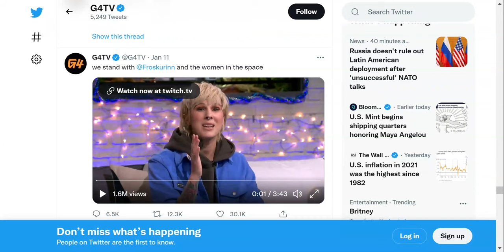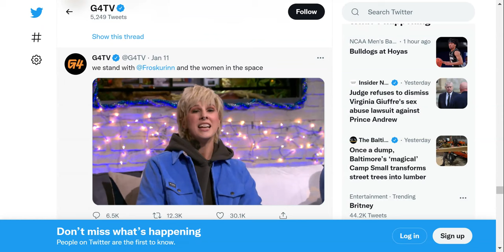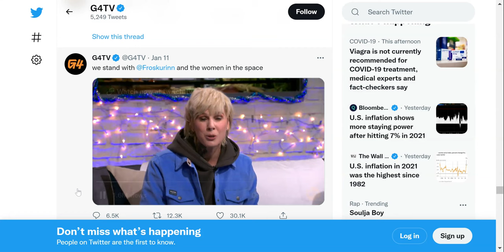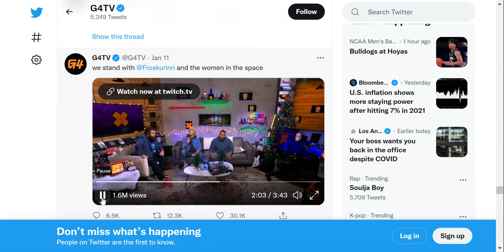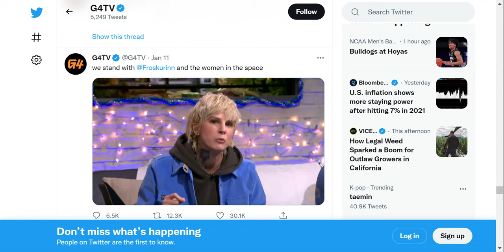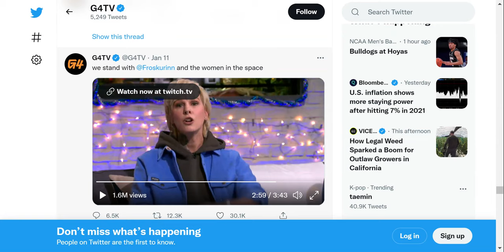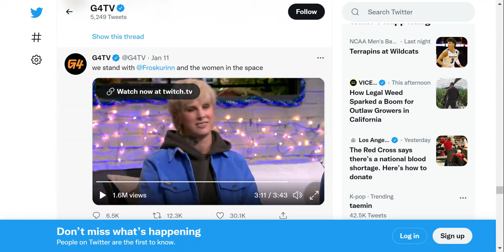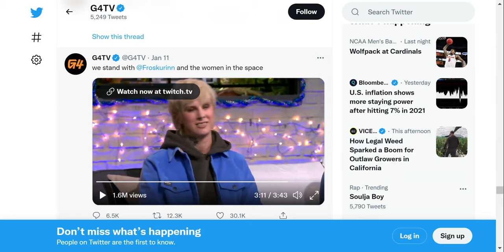G4TV Let's Feminist Lecture the Fans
So G4TV is back and for the first time for some, but now with its return is also it's destruction because of they let one of their feminists lectures the fans about sexism in video games...because reasons!